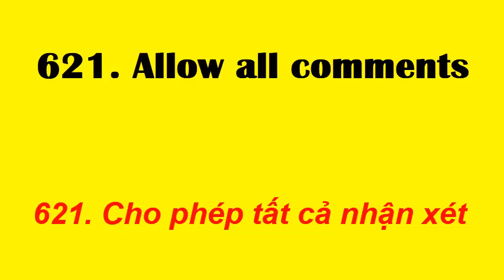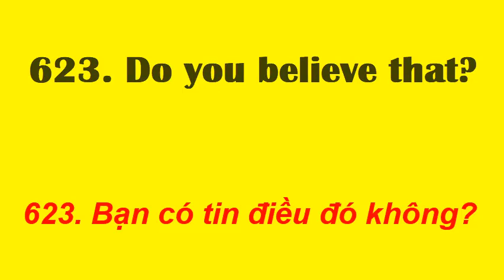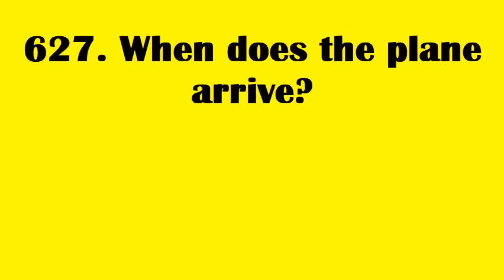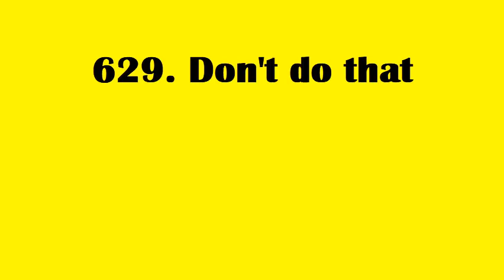Học những CỤM TỪ Tiếng Anh thông dụng | Cụm từ 621 đến 630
621. Allow all comments
Cho phép tất cả nhận xét
622. Can you throw that away for me?
623. Do you believe that?
624. Do you have a pencil?
625. Does anyone here speak English?
626. What time does the store open?
627. When does the plane arrive?
628. Would you like something to eat?
629. Don’t do that
630. Forget it